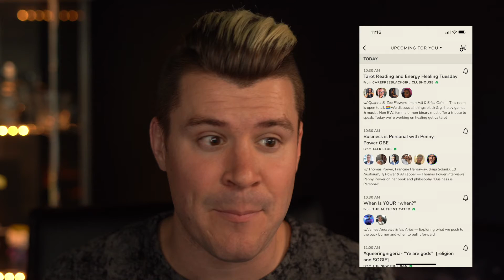ClubHouse APP Secrets About The New Social Media!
Whats going on team! Excited for this video !

Hope you all come follow me on club house after this as well!
Clubhouse is an invite only social media platform. So essentially you have to get invited by someone that knows you or has your phone number. Once you have the app you go ahead and receive your username, Once it is approved them you are welcomed to the app!

What makes this unique is this is a strictly audio based platform. with no pictures and no videos !

Come follow me on clubhouse! And drop your username down below !

Want To Earn 6% A Year Deposit $100 Worth Of Crypto Get A FREE$10

💥  LET’S CONNECT! 💥